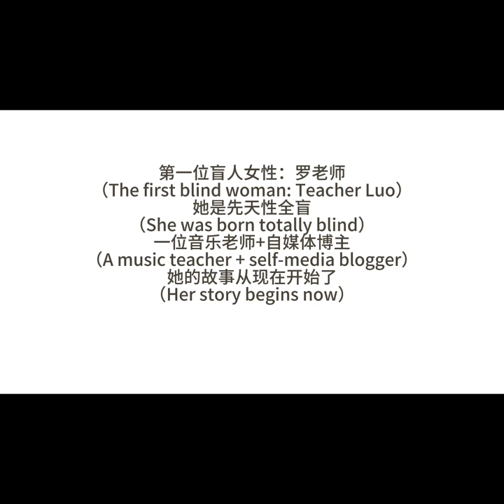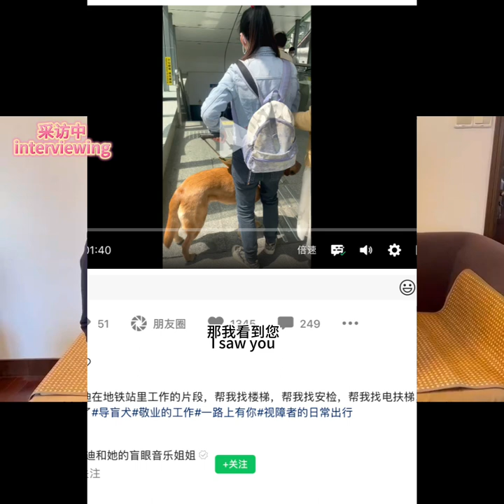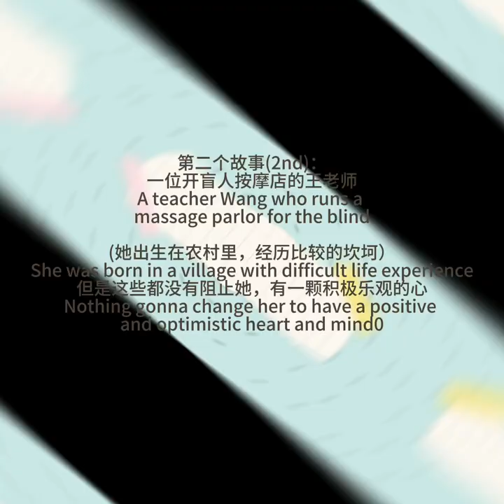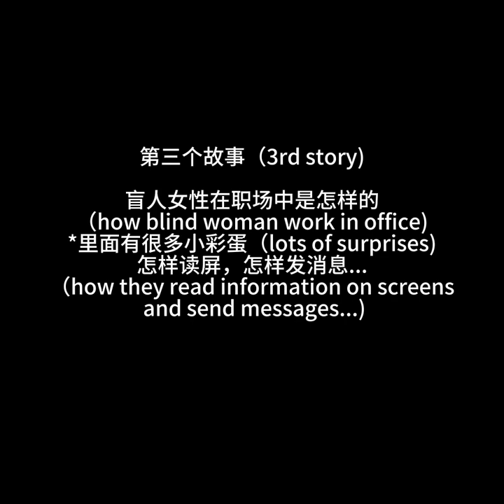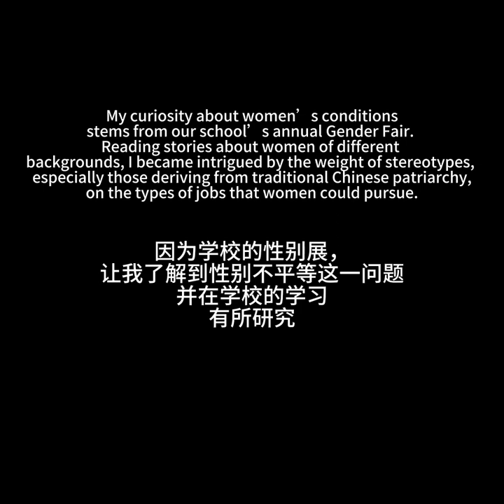Lives from Blind women--documentary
The complex interplay of gender gap and disability discrimination is a topic I hold dearly to my heart and to my mind. My curiosity about women’s conditions stems from our school’s annual Gender Fair. Reading stories about women of different backgrounds, I became intrigued by the weight of stereotypes, especially those deriving from traditional Chinese patriarchy, on the types of jobs that women could pursue. Meanwhile, in my IB Chinese Literature class, I had the opportunity to conduct a study comparing the portrayal of women in Chinese and Western culture. Juxtaposing left-alone wives in ancient Chinese poetry with stay-at-home moms in Western comic strips, I became further fascinated by the depiction of women in popular media across times and cultures, as well as how those fictional representations influenced women’s situations in reality.
My curiosity was further piqued when I discovered that, contrary to regular massage parlors mostly staffed by female masseuses, those featuring service by blind people almost always employ male masseurs. This discrepancy, currently little known, motivated me to explore the intricate overlap of being female and being disabled. Weaving my interviews with 10 blind women into a documentary film, I invite the world to peek into their unique life experiences and distinctive personalities underneath the dual veil of vulnerabilities.